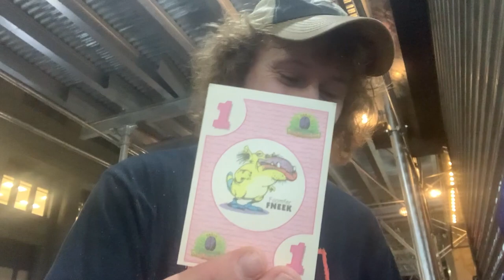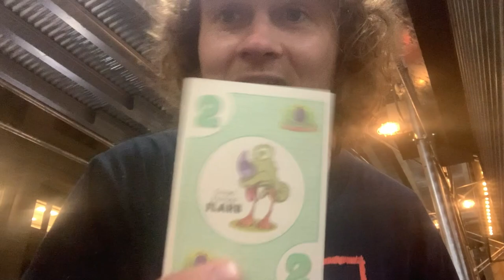JOE LIST vs. CASEY ROCKET (KILL TONY) @COCNC 1996 Doodlewonkers: Comedians Opening Cards No Coffee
Casey Rocket is an Austin-based comedian. A southern belle by nature, Rocket’s comedy career began in the pool halls of South Georgia before his riff-flowers blossomed in the fertile soil of the Atlanta comedy scene.

Since moving to Texas in 2021, The Crab Man went from living in his Ford Escape to winning the inaugural Austin Comedy Competition. After his victory, Rocket successfully auditioned to join the first class of Door Guys at Joe Rogan’s Comedy Mothership, where he has since performed alongside some of the biggest names in comedy.

In early 2024, Rocket was named as the newest regular on Kill Tony. He has brought his unique brand of nonsense comedy to SXSW, Skankfest Vegas, the Boston Comedy Festival, Aloha Comedy Festival, and many more.

Joe List began his comedy career in Boston, Massachusetts in 2000 just weeks after graduating from high school. Since that time he has been featured on The Late Show with David Letterman as well as multiple appearances on Conan. He’s featured in Season 2 of The Netflix Series “The Stand Ups”. In 2015 List was a finalist on NBC's Last Comic Standing and had his own Half Hour comedy special on Comedy Central. His albums 'So Far No Good' and 'Are You Mad at Me?' can be heard regularly on Sirius Radio. List is also the co-host of his own popular weekly podcast 'Tuesdays with Stories'. When not headlining comedy clubs all over North America, List is a regular at the Comedy Cellar in New York City.